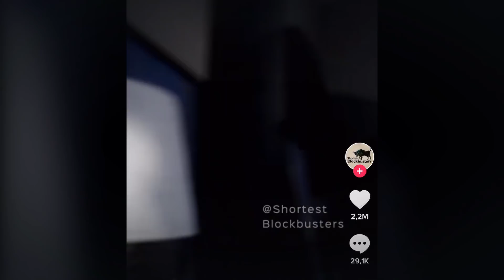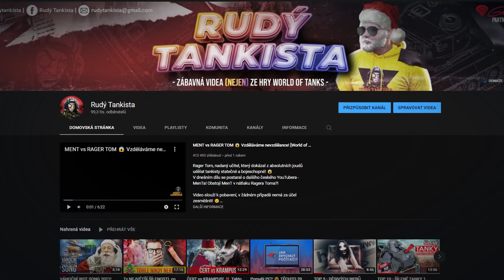ZOMBIE SANTA, DÉMONICKÝ KRAMPUS! 👹 Tohle jsou ty NEJDĚSIVĚJŠÍ VÁNOČNÍ VIDEA na internetu..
Pojďme si nadcházející Štědrý den trochu "opepřit"! 😎 Tato kompilace těch NEJDĚSIVĚJŠÍCH VÁNOČNÍCH VIDEÍ se nám o zábavu rozhodně postará!

🎞ČÁSTI VIDEA
00:00 Úvod
00:59 Nejstrašidelnější vánoční videa
10:22 Závěr

⚠️POUŽITÁ VIDEA, AUTOŘI
1. Krampus Make-up, @tbagtree

2. Real Grinch, @lights.are.off

4. Krampus, @lights.are.off

10. Santa in window, @ShortestBlockbusters

11.  Christmas demon, @AnttonRacca

12. Christmas 3:15 AM, @strange_creepy_ukown

VÁNOCE 2021